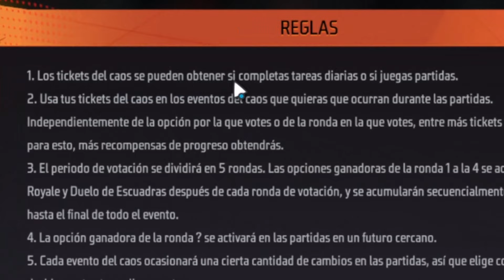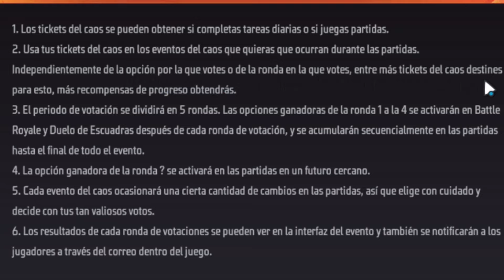ENTRE EN LA INTERFAZ ESPECIAL DEL EVENTO EL CAOS - PREMIOS GRATIS PARA LATAM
ESPERO QUE TE HAYA GUSTADO EL VIDEO, SI ES ASI NO OLVIDES DE 🤝🏻💙